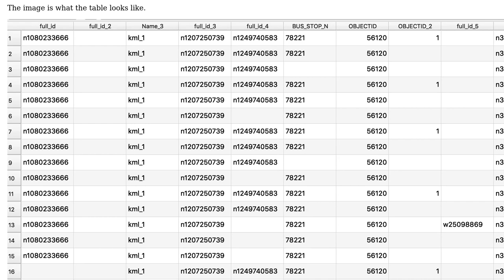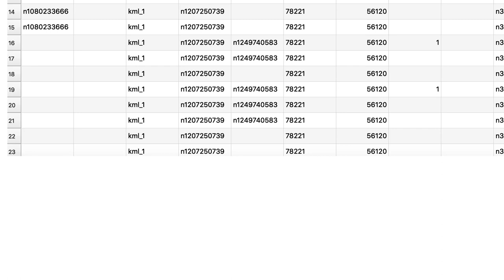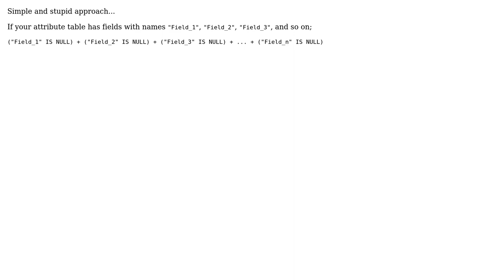GIS: Counting number of NULL values in each row using QGIS?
With thanks & praise to God, and with thanks to the many people who have made this project possible! | Content (except music & images) licensed under CC BY-SA | Music | Images & others | With thanks to user PolyGeo user Koichi Ito user Kazuhito and the Stack Exchange Network Trademarks are property of their respective owners. You are responsible for your own actions.